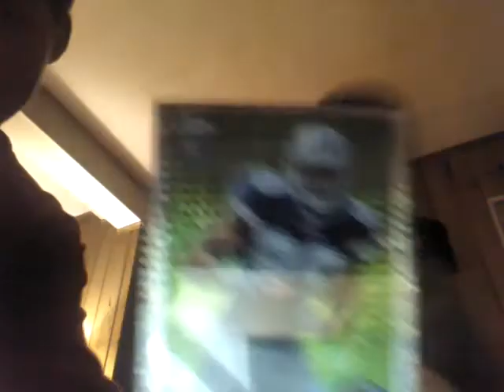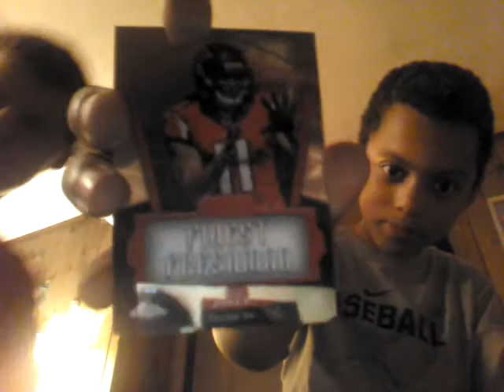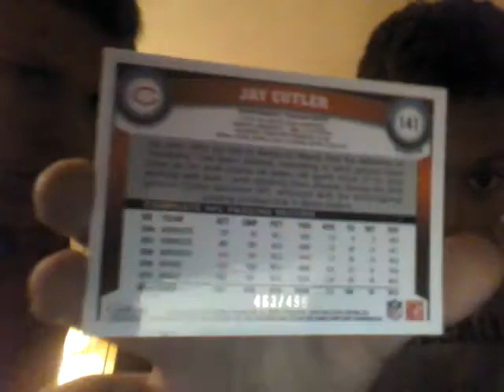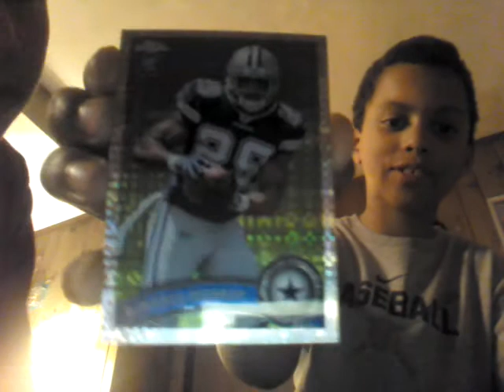2011 Topps Chrome Value Pack (Opened By My Brother Ethan)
Anything broke in this video is FT so let me know what you like